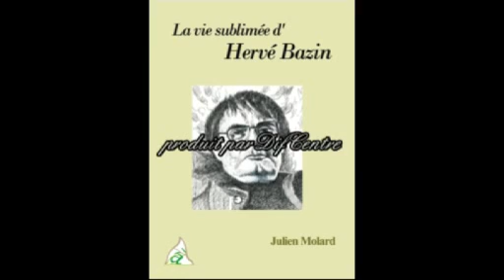La vie sublimée d'Hervé Bazin par Julien Molard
La biographie d'Hervé Bazin racontée par Julien Molard.